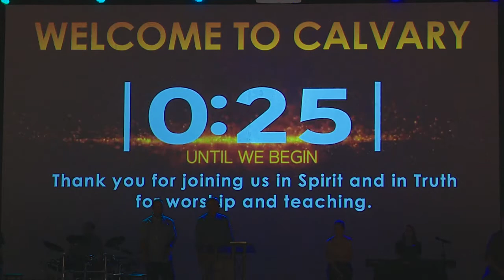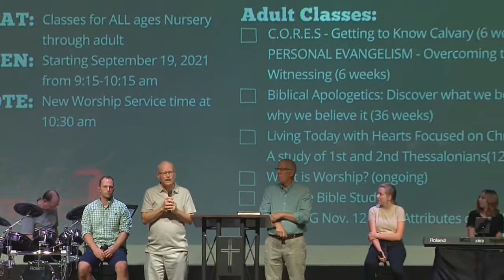2021.09.12 Athletes in Action